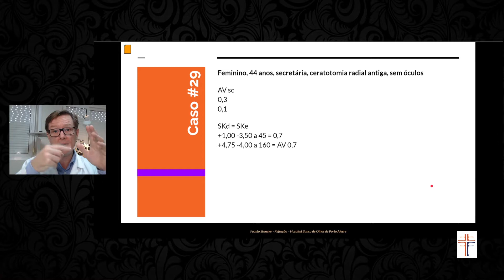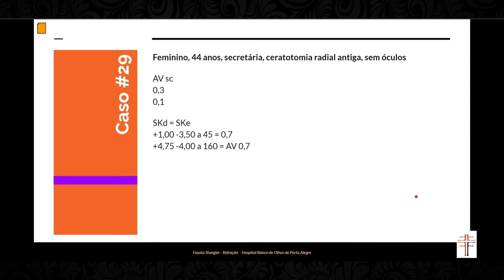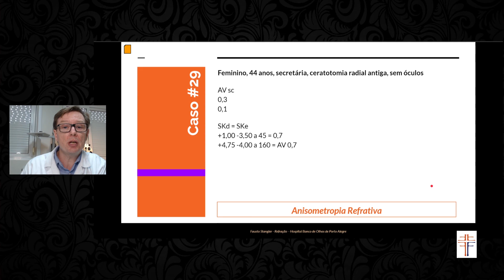68-29 - Caso Clínico - Refração - Oftalmologia - Hospital Banco de Olhos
| Casos clínicos didáticos comentados. Feminino, 44 anos, secretária, ceratotomia radial antiga, sem óculos.